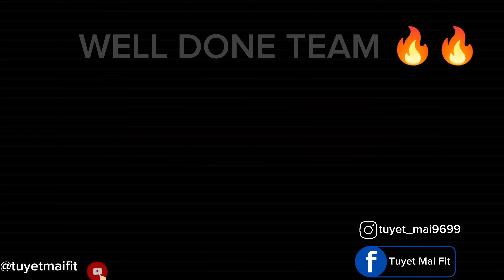26 May 2024